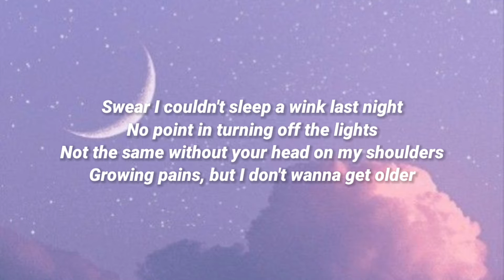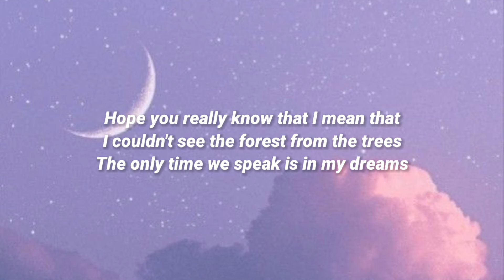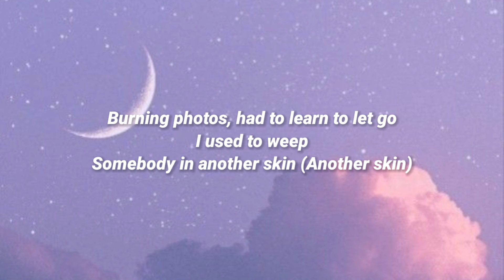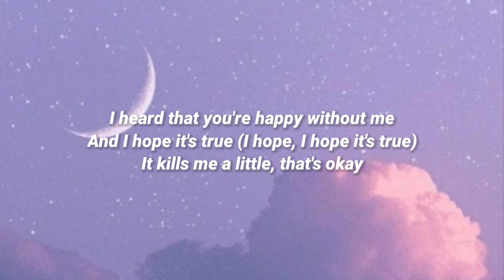Die For You - Joji (Lyrics Video) l "I heard that you're happy without me"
Die For You - Joji (Lyrics Video)

Support :
Youtube Cover:
A couple feelings that were laid to rest

I hope you're getting everything you needed
Found the puzzle piece and feel completed